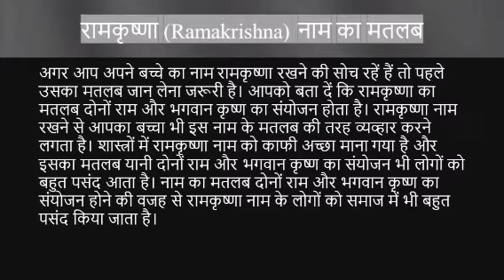Ramakrishna name ka matlab kya hai | Ramakrishna name meaning in hindi | Name vala